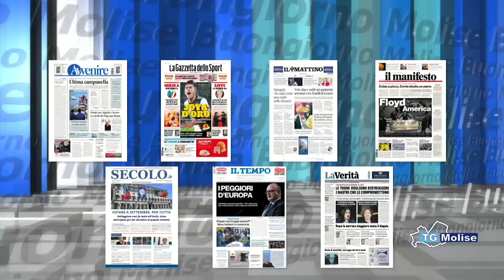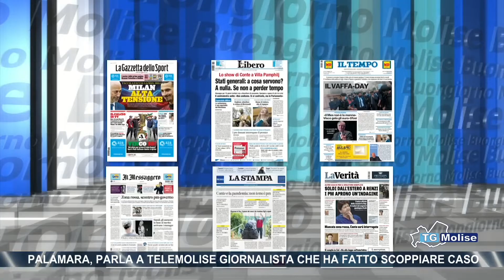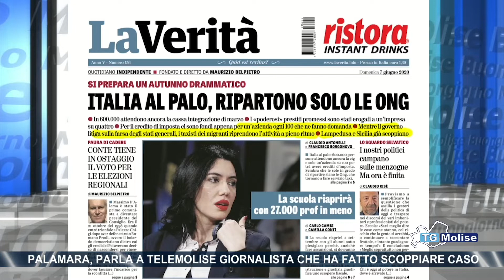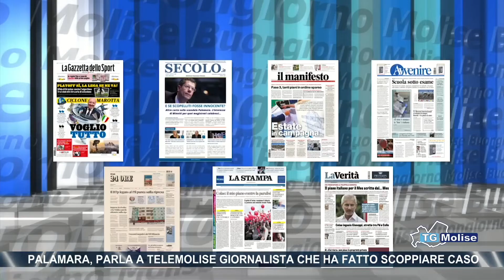Palamara, parla a Telemolise giornalista che ha fatto scoppiare caso